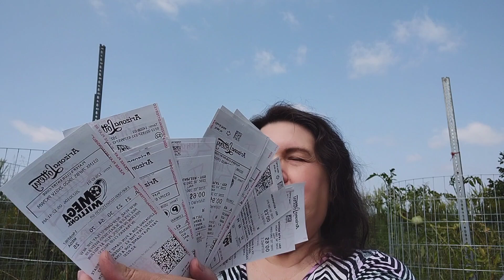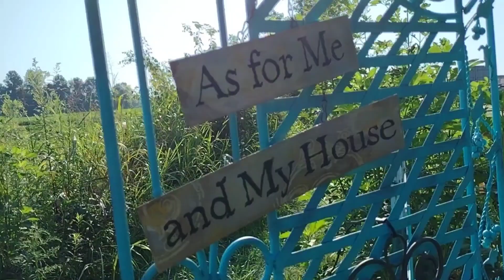Outdoor Chat, Friend Mail and Mystery Melon outdoorschat friendmail @plushbatfan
Outdoor Chat and Friend Mail! outdoorschat friendmail @plushbatfan

I'm outdoors and chatting about our homestead. Also, we received a nice package from our friends at Dream Big Productions Plush Bat Fan.  Please check out their channel.  We have a mystery melon vine, yard birds and an update on the bumble foot turkey hen. Please pardon some camera angles.  I do walk with a cane or staff support and I'm ususally watching my step!

PLEASE CONSIDER becoming a channel member. Your support helps me in many ways. Channel Members get exclusive perks such as: Channel Shout Outs, Milestone Shout Outs, loyalty badges, custom emoji, guaranteed feature on my home page and Members are highlighted during my Lives. Your Support: Helps with postage  and giveaways costs, equipment and presentation training, supports me in my efforts to create quality video content.  It also helps in  supporting our homestead maintenance and helps with our ever growing flocks.

Mail: Susan Hill
P.O.Box 15

Our Amazon Wish List